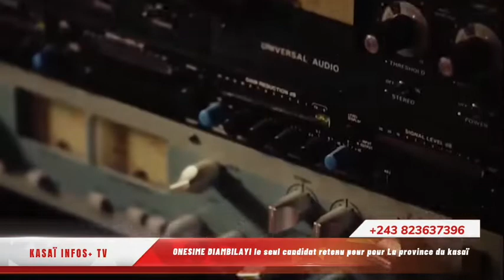Vodacom Best : ONESIME DIAMBILAYI le seul candidat retenu pour le compte de la province du Kasaï.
Vodacom Best of the Best Class 2022 : ONESIME DIAMBILAYI le seul candidat retenu pour cette édition pour le compte de la province du Kasaï.